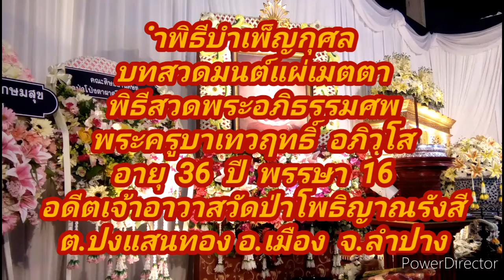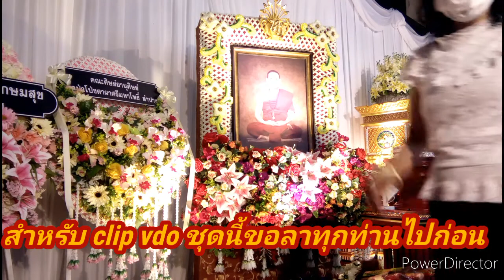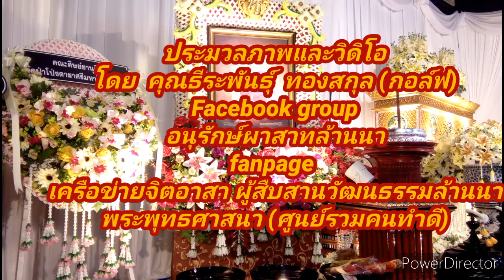อภิวฺโส วัดป่าโพธิญาณรังสี 22-8- 2564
เมื่อวันที่  22  สิงหาคม  2564 พิธีบำเพ็ญกุศลการจัดศพ พระครูบาเทวฤทธิ์ อภิวฺโส   อายุ  36  ปี  พรรษา 16  อดีตเจ้าอาวาสวัดป่าโพธฺิญาณรังสี  ต.ปงแสนทอง    อ.เมือง  จ.ลำปาง  ตั้งบำเพ็ญกุศลศพ  ณ  วัดป่าโพธิญาณรังสี   ต.ปงเเสนทอง    อ.เมือง  จ.ลำปาง

ผู้สนับสนุนเพิ่มเติม